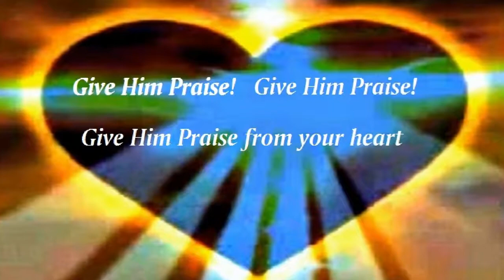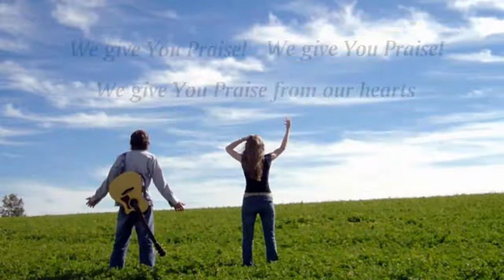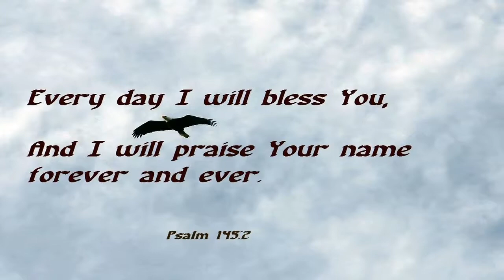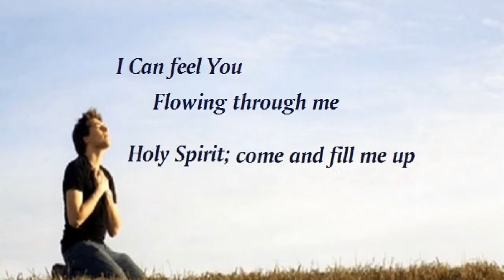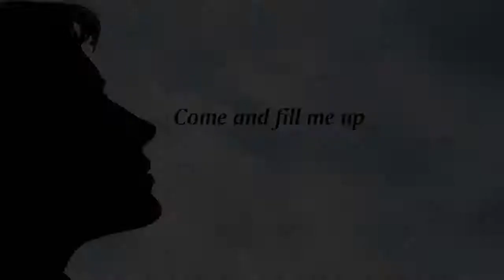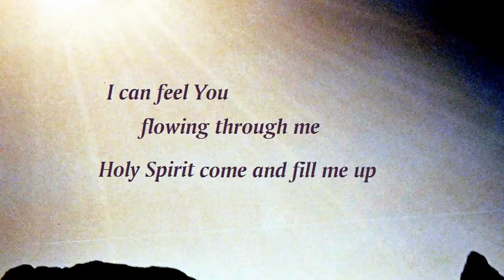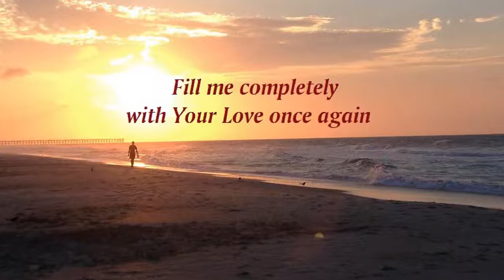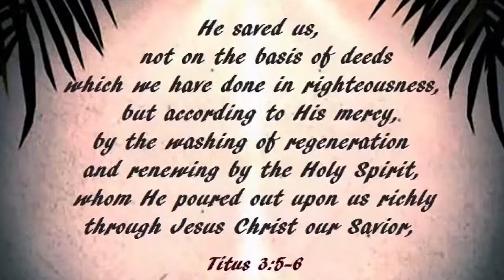671 Give Him Praise /Come and Fill Me Up {Vineyard}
From Vinetard's "Acoustic Worship Vol 3-You Are The Mighty King"